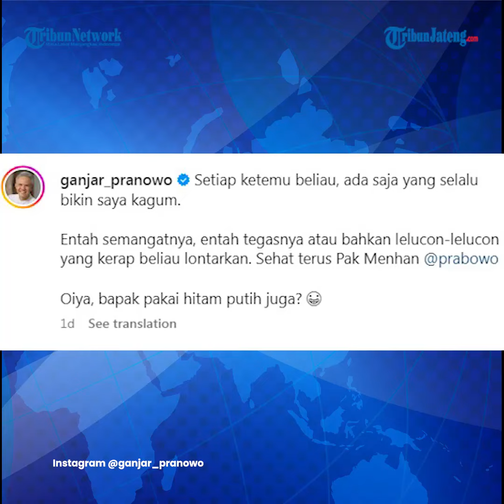Wacana Duet Prabowo-Ganjar Kembali Mencuat, Mungkin Terwujud?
Wacana duet memasangkan Ketua Umum Partai Gerindra Prabowo Subianto dengan Gubernur Jawa Tengah (Jateng) Ganjar Pranowo kembali muncul.

Host: Elsa